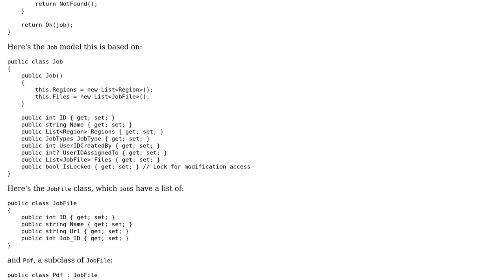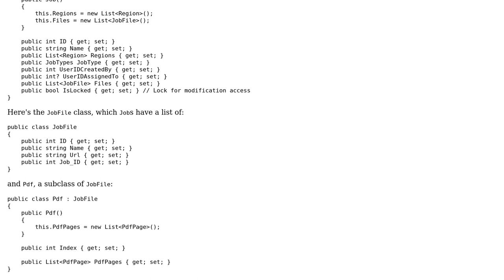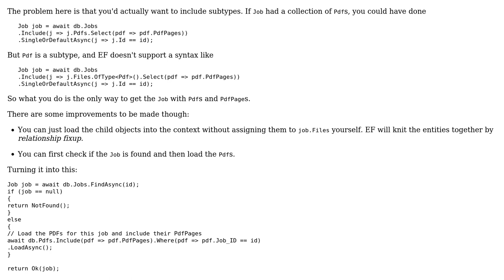Code Review: Eager Loading Deeply into a Model with a Collection Property Whose Type is Inherited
With thanks & praise to God, and with thanks to the many people who have made this project possible! | Content (except music & images) licensed under CC BY-SA | Music | Images & others | With thanks to user Scotty H user Gert Arnold and the Stack Exchange Network Trademarks are property of their respective owners. You are responsible for your own actions.